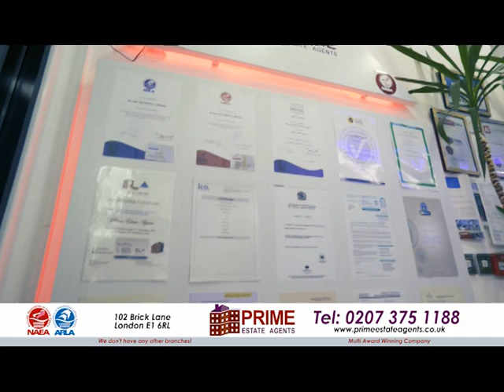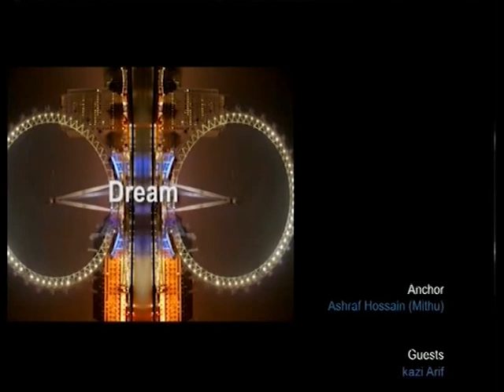Property show with Kazi Arif on 27.01.20 with Nashit Rahman